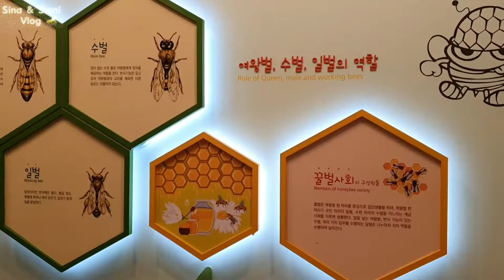4살 8살 엄마. Ep.9. 칠곡꿀벌나라. 칠곡 여행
칠곡꿀벌나라에 다녀왔어요
진짜 꿀벌이 있어 아이들이 좋아하더라구요